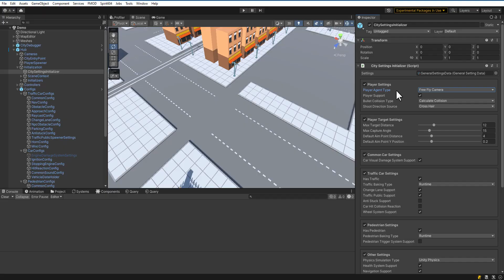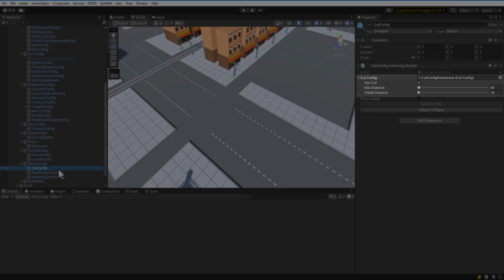3. DOTS Traffic City - City configuration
DOTS Traffic City is a powerful tool for creating city traffic based on any Unity Asset Pack using a high performance DOTS Entities package.